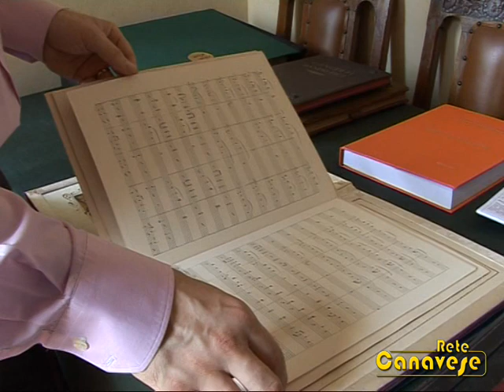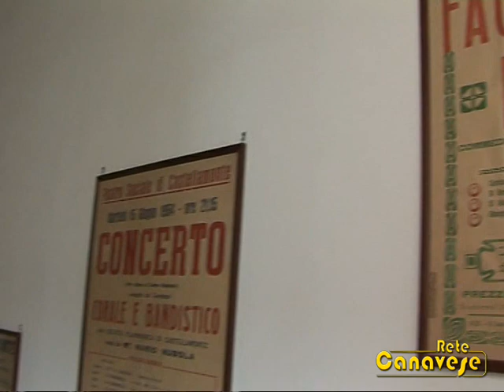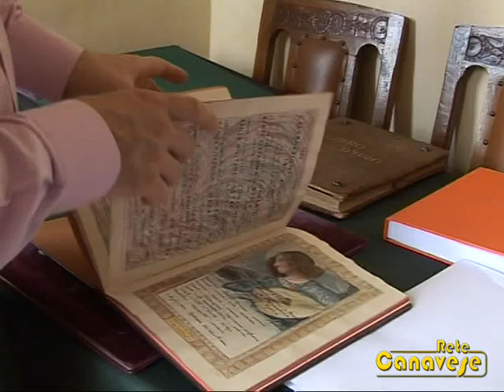RETE CANAVESE Castellamonte-Archivio Banda.mpg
RETE CANAVESE - intervista a Giacomo Spiller su archivio storico musicale Ass. Filarmonica Castellamonte 12 luglio 2010